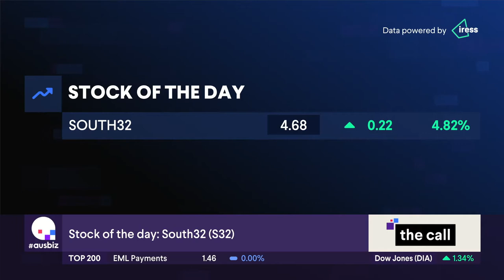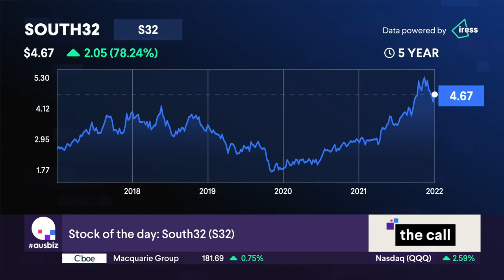Stock of the day: South32 (S32)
Our stock of the day is South32 covered by Henry Jennings from Marcus Today and Luke Winchester from Merewether Capital.

Other stocks covered